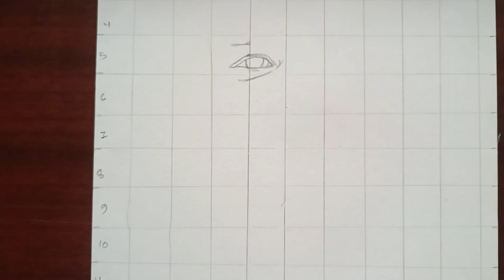BAGESHWAR DHAM BABA DRAWING 😱/ BAGESHWAR DHAM SARKAR DRAWING/